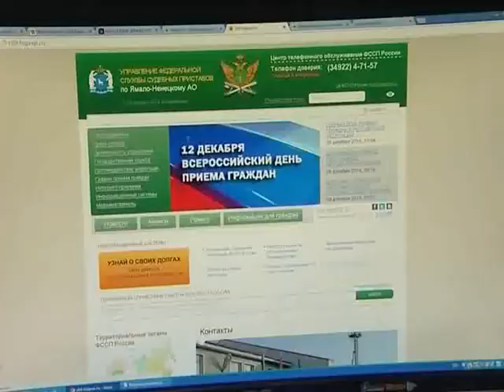В новый год с чистой совестью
Судебные приставы предлагают лабытнангцам оставить долги в уходящем году и заплатить по счетам. Сегодня общая задолженность горожан почти 870 миллионов рублей.